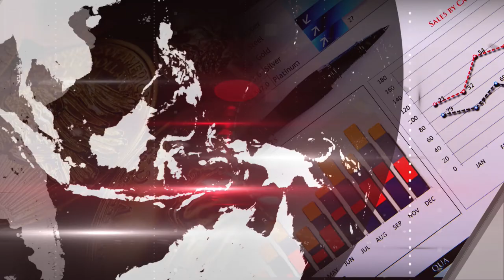Costa Rica: Gobierno espera que diputados aprueben presupuesto 2018 con recortes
El gobierno de Costa Rica presentó un proyecto de presupuesto que supera los 16 millones de dólares, y que sería financiado con deuda.
Para el Ministro de Hacienda de Costa Rica el presupuesto está ajustado al máximo para poder cumplir con las obligaciones.
El gobierno de Costa Rica insiste ante los diputados que aprueben una serie de leyes para aumentar los ingresos y evitar el déficit fiscal, como la conversión del impuesto de ventas actualmente en 13 % en un impuesto al valor agregado de 15% y el establecimiento de la renta global en el impuesto sobre la renta.
Mientras que los diputados defendiendo el bolsillo de los costarricenses le piden al gobierno que se ajuste el cinturón y controle el gasto público.
La Asamblea Legislativa tiene hasta el 30 de octubre para modificar o aprobar el nuevo presupuesto